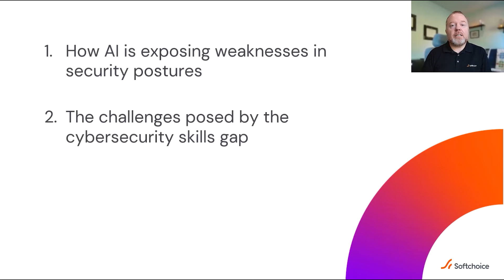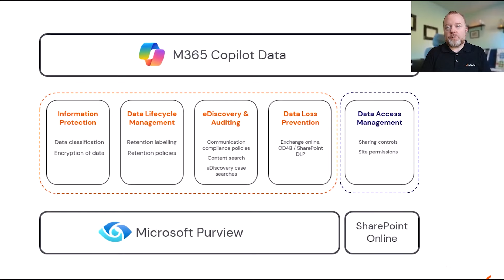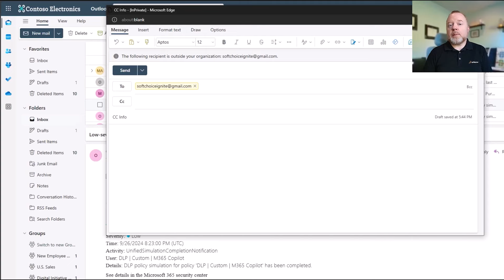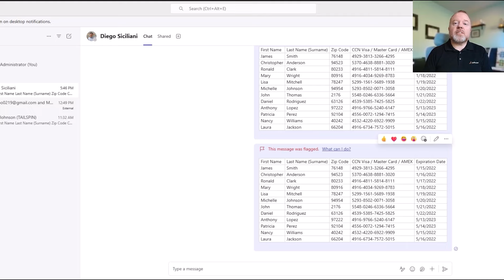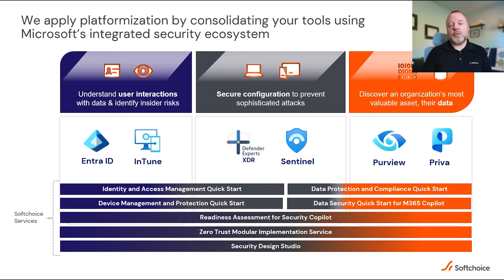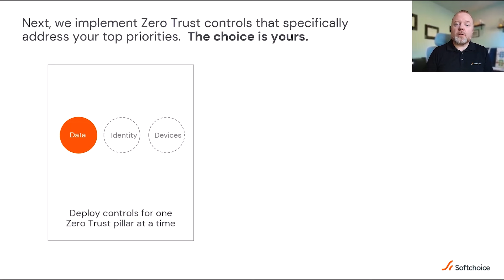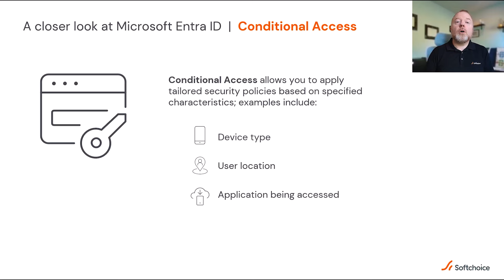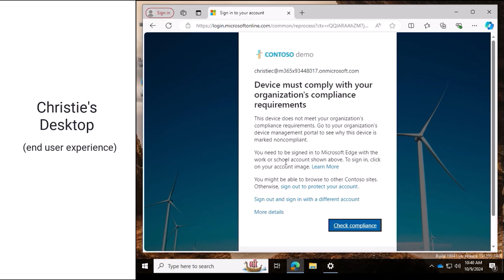Transform your security strategy with AI and platformization | ODFP980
Discover how AI-driven data security and compliance can transform your business. Join Softchoice for a technical review of their Data Governance, Data Security, and Modular Zero Trust solutions, and learn how these services address your most critical needs as you prepare for AI. Bring order to the chaos of security sprawl with platformization to ensure a seamless & robust defense.

𝗦𝗽𝗲𝗮𝗸𝗲𝗿𝘀:
 * Victor Neimeyer

ODFP980